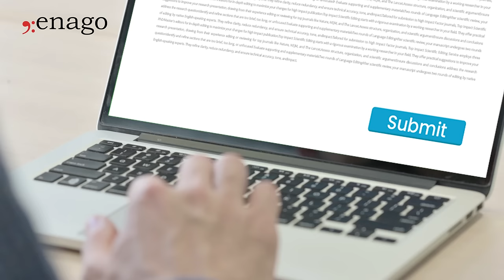Don’t Press Submit Yet! Perfect Your Research Paper with Enago’s Expert Editing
Ready to submit your research paper? Wait! Before you press ‘submit,’ make sure your manuscript is polished to perfection with Enago's expert editing services.

Our professional editors not only enhance your content and improve the logical flow but also ensure clarity and accuracy in technical language. We make sure your conclusions are well-supported by evidence. Plus, we offer journal formatting and a tailored cover letter to boost your chances of acceptance.

Let Enago help you get your paper published and cited more. Choose Enago today!